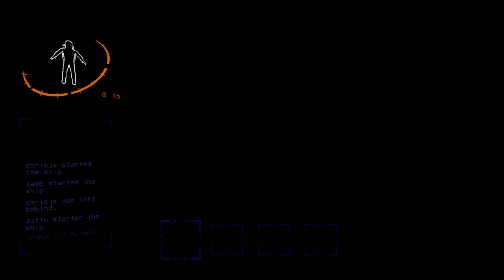Bee Rank Employees | Lethal Company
Genetically engineered electrical bees become a pain in our keisters